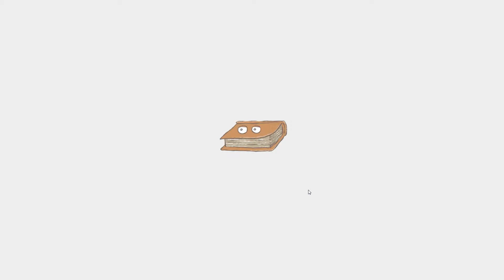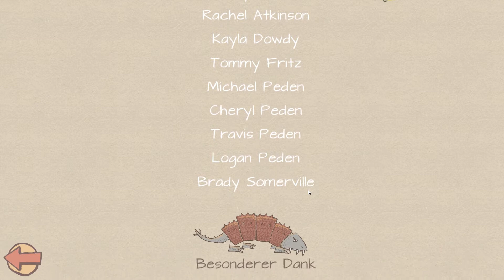Draw A Stickman: Epic #11 - Scharupkes Rettung (Offizielles Ende) - Let's Play [Ger]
Verbesserungsvorschläge/Anmerkungen gerne in die Kommentare :)

In Draw A Stickman retten wir mit einem Strichmännchen unseren Freund Scharupke, aber nicht ohne Gefahren und Hindernissen. Diese können wir aber mit unseren magischen Stiften umgehen und unsere Rettungstour fortführen.